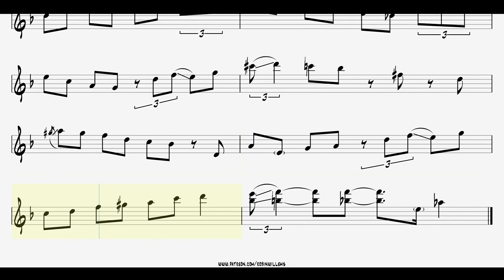Transcription: Wes Montgomery - Montgomeryland Funk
Guitar tabs, sheet music (includes chord progression), E-flat & B-flat parts, as well as Guitar Pro file downloadable